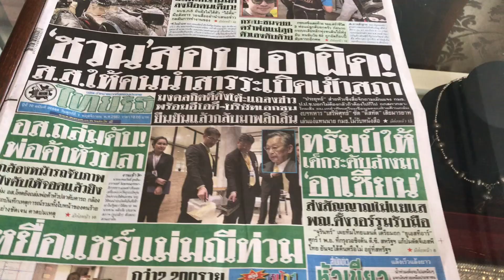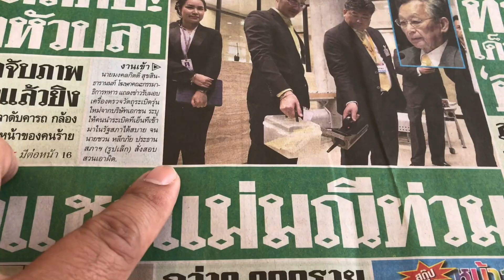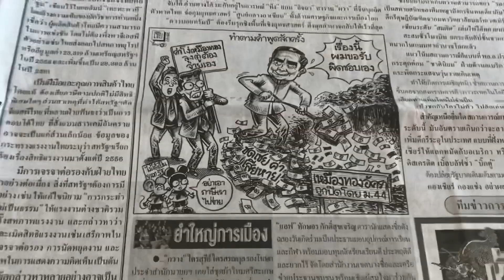อ่าน หนังสือพิมพ์ไทยรัฐ ศุกร์ 1 พฤศจิกายน 2562 โรงแรมทองธารินทร์ จังหวัดสุรินทร์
อ่าน หนังสือพิมพ์ไทยรัฐ ศุกร์ 1 พฤศจิกายน 2562โรงแรมทองธารินทร์ จังหวัดสุรินทร์